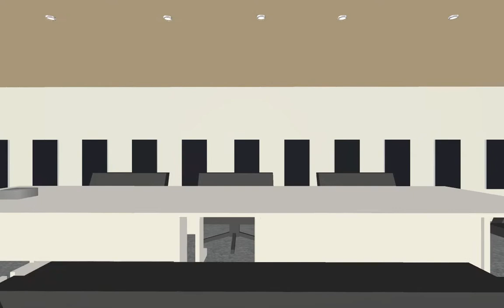JD Acoustic Design Proposal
An acoustic treatment design proposal of a Conference Room in Vietnam. Courtesy of JD Acoustic Pte. Ltd.

Products used in the video:
1) Vicoustic Cinema Square Premium Black